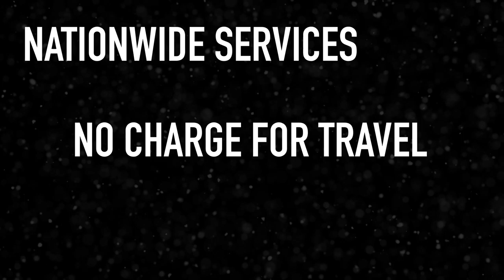Restaurant Expert Witness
Howard Cannon is the nation's premiere Restaurant Forensic Expert Witness.  He offers nationwide services, and does NOT charge for domestic travel.  His areas of expertise include:

-Alcohol Liability

-Security

-Premises Liability

-Customer Injury

-Employee Injury